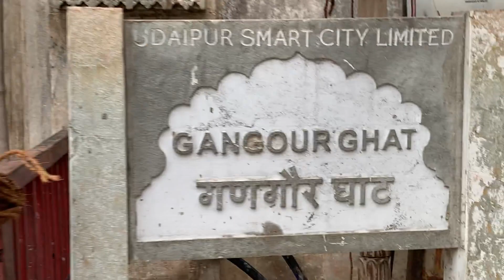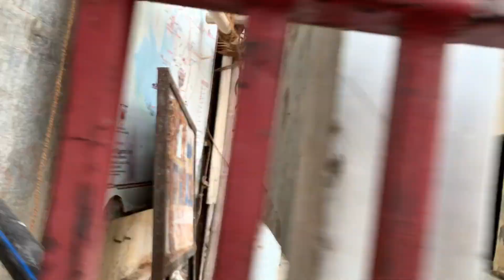VADODARA TO UDAIPUR | MOTOVLOG | PART : 1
PART 2 WILL BE ON HISTORY OF A HAUNTED ROOMS FROM A FORT

IN THIS RAJASTHAN TRIP THEIR WILL BE MORE MOTOVLOGS AND CONTINUOUS RIDING CONTENT